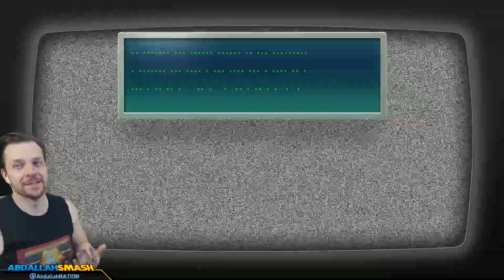Princess Peach on the Moon?! | Paper Mario: The Thousand-Year Door - Part 41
In Paper Mario: The Thousand-Year Door 100% Walkthrough Part 41 on Nintendo Switch, TEC gets in trouble with the X-Nauts, Bowser continues the hunt for Princess Peach, and Mario finds out more about the possible whereabouts of Princess Peach!

00:00 Welcome & Thanks For Subscribing!
00:26 Princess Peach Interlude
07:03 Bowser Interlude
12:44 Backtracking in Rogueport
32:04 Thanks For Watching 👍 If You Enjoyed It!